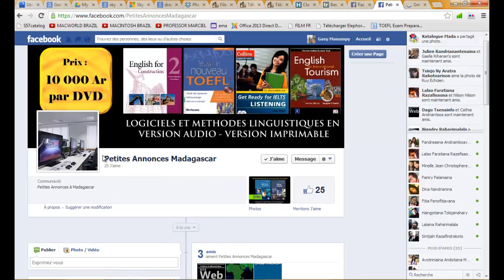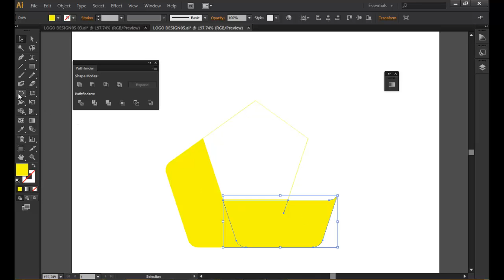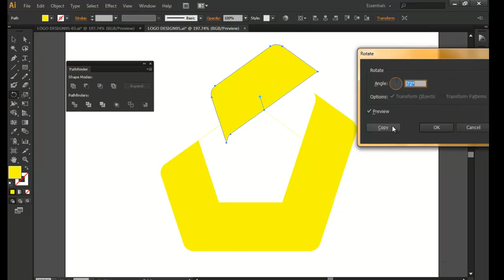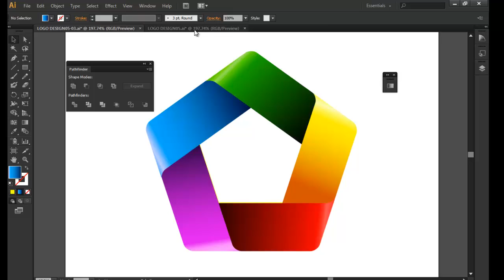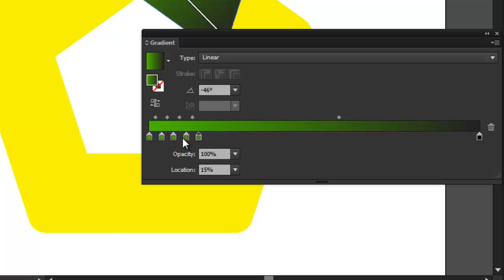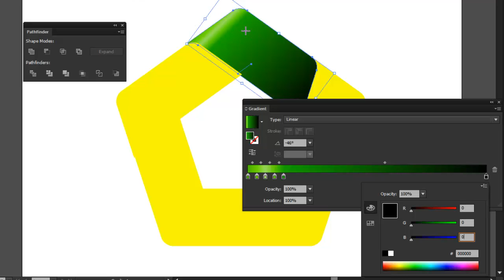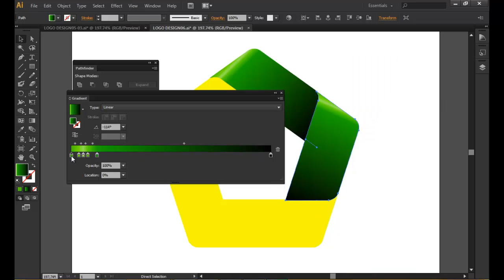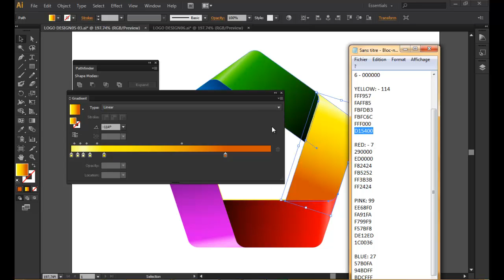LOGO DESIGN ILLUSTRATOR Episode 01 partie3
VERT: - 46
1 - 4ABF00
2 - 70DE00
3 - 9CE061
4 - 5CD200
5 - 17A700
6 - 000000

JAUNE: - 114
FFF957
FAFF85
FBFDB3
FBFC6C
FFF000
D15400

ROUGE: - 7
290000
ED0000
F82424
FB5252
FF3B3B
FF2424

ROSE: 99
EE68F0
FA91FA
F799F9
F57BF8
DE12ED
1C0036

BLEU: 27
57B0FA
94BDFF
BDCFFF
7EBAFE
00A7F8
000838